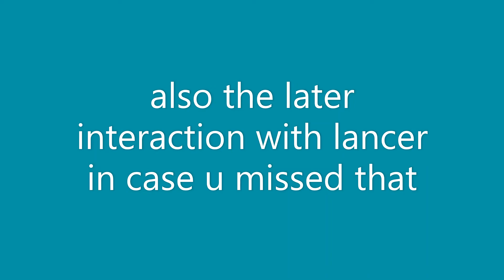Deltarune - Queen/King post-story interaction